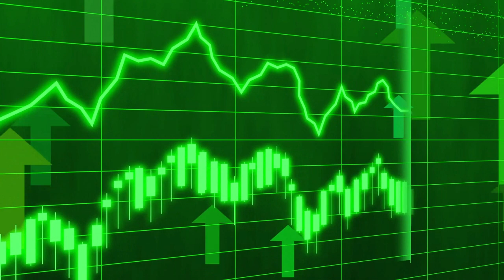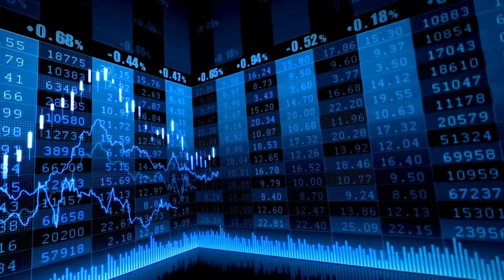El Ibex 35 arranca la semana al ralentí y con la vista en Irán, el oro, Sabadell y BBVA...